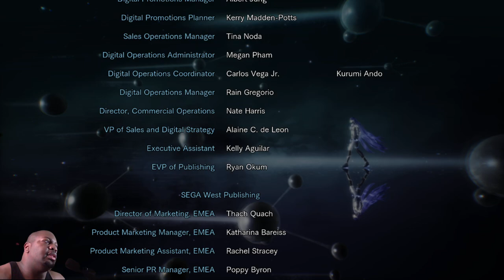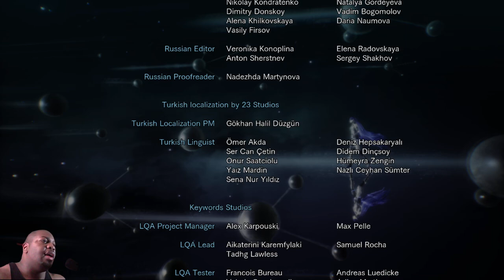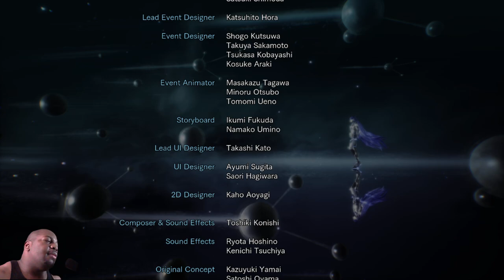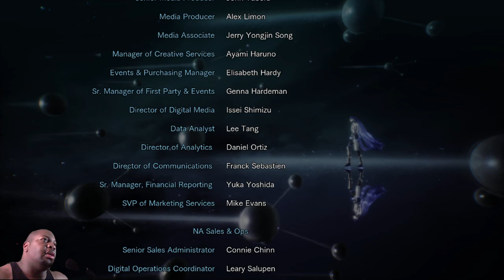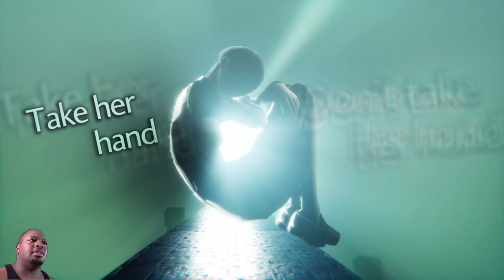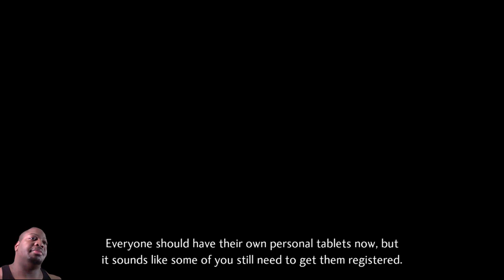Shin Megami Tensei V: Vengeance pt68 (CANON OF CREATION ENDING CREDITS & THOUGHTS)